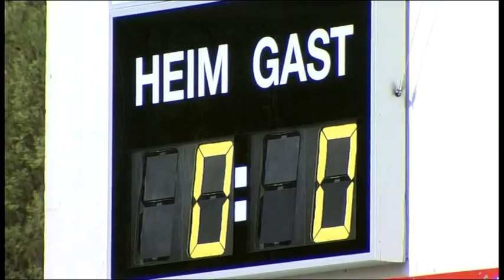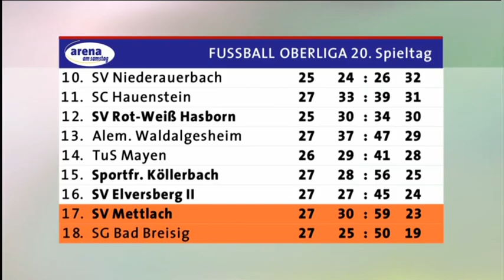Bor. Neunkirchen - 1.FC Saarbrücken 0:0 --- 11.4.2009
VfB Borussia Neunkirchen 05 - 1.FC Saarbrücken --- 0:0
Oberliga Rheinland-Pfalz/Saar 2008/2009 (20. Spieltag)

Tore:
Schiedsrichter: Heiko Kreutz
Zuschauer: 4500

VfB Borussia Neunkirchen 05:  Benjamin Sorg, Marco Schmit, Jeremy Groß, Julian Weiersbach, Daniel Meisenheimer, Thorsten Bruch, Nasser Ammami, Almir Delic, Mathias Stumpf, Hendrick Zuck, Said Chouaib

Eingewechselt: Ralf Hürter (70. für Jeremy Groß), Sebastian Koch (86. für Hendrick Zuck), Alexander Bisorca (89. für Julian Weiersbach)

1. FC Saarbrücken: Tobias Rott, Caner Metin, Manuel Zeitz, Philipp  Wollscheid, Lukas Kohler, Pascal Stelletta, Nico Weißmann, Alexander Otto, Gregory Strohmann, Sammer Mozain, Nazif Hajdarovic

Eingewechselt: Michael Petry (70. für Alexander Otto), Marcel Schug (76. für Sammer Mozain), Mike Brückerhoff (86. für Pascal Stelletta)

ludwigspark.de